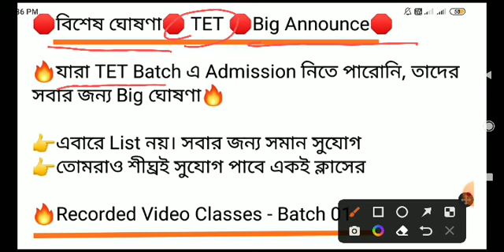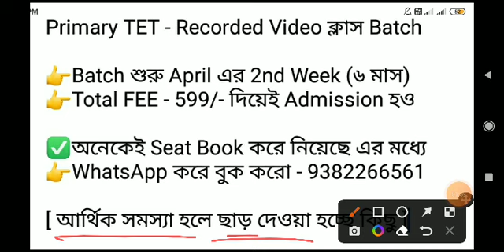TET - Recorded Video ক্লাস Batch চালু হচ্ছে। April 2nd Week। 499/- এ ৬ মাস। WhatsApp করো 9382266561